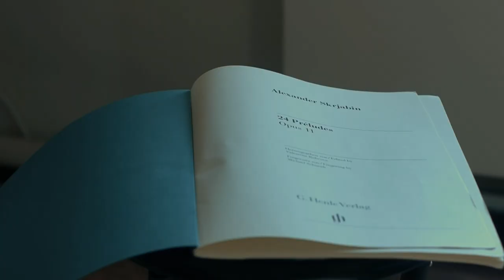Scriabin Preludes Project — Introduction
The Scriabin Preludes Project is a YouTube-based series exploring Alexander Scriabin’s Opus 11 Preludes.  Each of the twenty-four episodes will detail one prelude vlogumentary-style, providing musical analysis, personal thoughts, and a performance of the prelude.  Be on the lookout for specials on the writing of the set as a whole, Scriabin’s early life and works, and other related topics.  New installments will be released every few days on YouTube and Instagram.

Follow James on Instagram: @jamespalmerpiano

Special thanks to Justin Barbour for his graphic design wizardry.

The Scriabin Preludes Project is shot and recorded in Auer Hall, Indiana University.